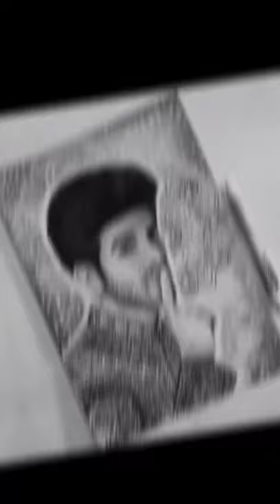it's not a joke anymore😏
shorts beta,
shorts youtube,
shorts video,
shorts song,
shorts tiktok,
shorts ff,
shorts and top,
shorts at home,
shorts app,
shorts art,
shorts and crop top,
shorts apna folder,
shorts avneet kaur,
shorts anushka sen,
a short story,
a shortstop plays between the,
a shortstop plays where,
a shortsword,
a shortstop plays where in softball,
a shortstop in baseball is found near,
a shortstop on straight pool,
a shortstop plays in the outfield,
shorts beta youtube,
shorts beta video,
shorts bts,
shorts beta youtube kaise banaye,
shorts banane ka tarika,
shorts beta tik tok,
shorts beta tamil,
b shorts 807,
cardi b shorts,
mr b shorts,
up cardi b shorts,
jocie b shorts,
build a b s shorts,
kaur b shorts,
big b shorts,
shorts cutting,
shorts cutting and stitching,
shorts channel,
shorts cutting and stitching for girls,
shorts cake,
short comedy,
sports cricket,
shorts craft,
a j c shorts,
cookie swirl c shorts,
studio c shorts,
z h c shorts,
ankita c shorts,
don c shorts,
sharvani c shorts,
athlean x shorts,
shorts dance,
shorts design,
shorts drawing,
shorts diy,
short dress,
shorts design for girl,
shorts dose,
short dance video,
d shorts yt,
r&d shorts,
tenacious d shorts,
agust d shorts,
stylish d shorts,
1 d shorts,
digga d shorts,
akash d shorts,
shorts earnings,
shorts earning proof,
shorts ertugrul,
photo editing,
shorts eating channel,
short english movies,
short english story,
shorts expert,
wall-e shorts,
youtube shorts,
a.c.e shorts,
chuck e shorts,
vitamin e shorts,
e bull jet shorts,
e y shorts,
esaral shorts,
shorts for men,
shorts food,
shorts for women,
shorts funny,
shorts for kids,
alaya f shorts,
mrf shorts,
brian f shorts,
f f shorts 2m,
f pace shorts,
f word shirt,
af world shorts,
shorts girls,
shorts gaming,
shorts gamer,
shorts gym,
short gk,
shorts girl dress,
shorts gamer ff,
shorts gta 5,
g sports,
g sports live match,
g sports hd,
g sports tv,
g sports ipl,
g sports live,
g sports ipl 2021 highlights,
g sports cycle,
shorts haul india,
shorts hacks,
shorts haul meesho,
sports hub,
shorts haul try on,
shorts how to make,
shorts haul amazon,
shorts haul myntra,
overwatch shorts,
triple h shorts,
c&h shorts,
r2h short,
black tip h shorts,
h&m shorts,
h&m sweat shorts,
h&m shorts haul,
shorts india,
shorts ideas,
shorts instagram,
shorts in the dark,
shorts in kannada,
inshorts,
inshorts video editing,
inshorts video editing malayalam,
inshorts news,
inshorts photo editing,
inshorts video editing tamil,
inshorts video editing telugu,
inshorts photo video editing,
shorts jeans,
shorts jannat zubair,
shorts jethalal,
shorts jumpsuit,
shorts jubin nautiyal,
short jokes,
shorts jeans haul,
shorts jalebi baby,
pj shorts,
pj shorts haul,
pj shorts try on,
pj shorts sewing,
pj shorts diy,
pj shorts codes for bloxburg,
harris j shorts,
paintballer j shorts,
shorts kaise banaye,
shorts kaise banaen,
shorts kaise viral kare,
shorts kaise banate hain,
shorts kaise upload kare,
short king,
shorts ka watch time,
shorts ki cutting,
g k short,
p.k shorts,
s k y shot,
r.k shorts,
jdc shirts,
rbk shorts,
saiki k shorts,
satish k shorts,
short love story,
sports lover,
shorts little gloves,
shorts ladies,
short love story film,
shorts latest,
shorts length,
shorts look,
ll shorts,
ll shorts black panther,
ll shorts kit,
ll shorts bonus,
ll shorts season 5,
ll shorts she hulk and meowscles,
ll shorts tomato head,
ll shorts season 9,
short movie,
shorts monetization,
shorts malayalam,
shorts making,
shorts minecraft,
shorts making at home,
shorts memes,
shorts men,
m sports live,
m sports,
m sports live match,
m sports live today,
m sports cricket,
m sports live shimoga,
m sports live davangere,
m sports live cricket,
shorts new,
shorts not showing,
shorts new update,
shorts not getting views,
shorts night suit,
short name,
shorts not uploading,
shorts naira,
in shorts,
inshorts app,
bts y/n shorts,
mha y/n shorts,
m&s shorts,
hawks xy n shorts,
boots and shorts,
shorts of free fire,
shorts of food,
shorts on youtube,
shorts of yeh rishta kya kehlata hai,
shorts of dance,
shorts of ff,
shorts of bts,
shorts of cake,
dan o's shorts,
ss2.on shorts,
cars 2.on shorts,
o rangrez shirt,
oh no shorts,
o'neill shorts,
o saathi shorts,
o palan hare shorts,
shorts pubg,
shorts pants,
shorts poses,
shorts pubg mobile,
shortpedia,
shorts photo poses,
shorts pubg lite,
shorts photoshoot,
short quotes,
short quotes about life,
short question,
short quran recitation,
short quotes for status,
short quiff hairstyle men,
short qawwali,
short quotes about love,
swag boy q shorts,
johnny q shorts,
the q shorts,
rs 1313 shorts q and a,
q park shorts,
q news mallanna shorts,
ukiq shorts,
shorts reels,
shorts romantic,
shorts roast,
shorts review,
shorts raistar,
shorts rs 1313,
shorts ratio,
shorts riyaz,
r/shortscarystories,
mr triple r shorts,
zara shorts,
r s s shorts,
flame red shorts,
triple r shorts,
b r shorts & status,
golf r short